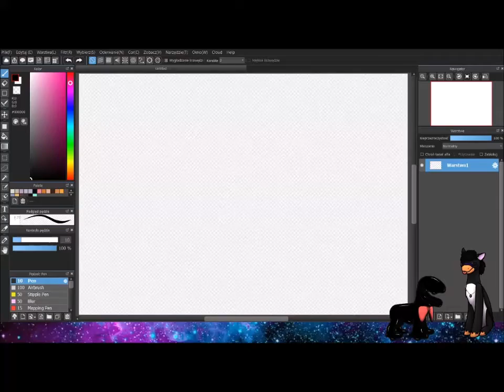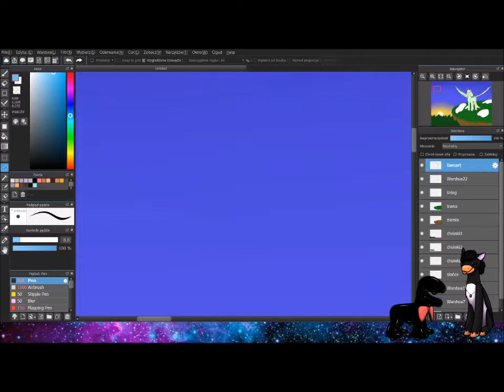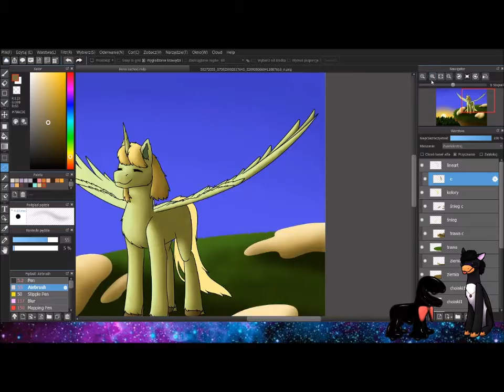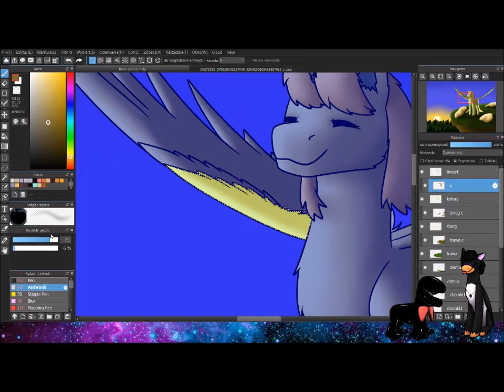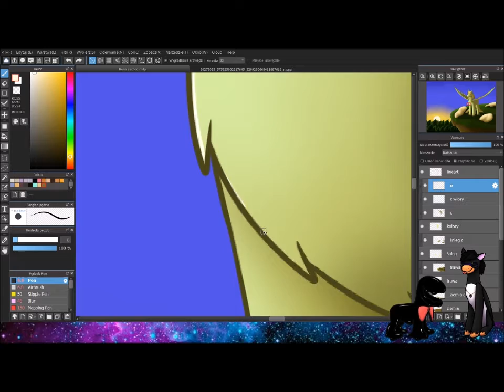Zachód Słońca (speedpaint)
Elko
W końcu kolejny odcinek xD
Dobr chrzanić te "częste dodawanie filmów" bo i tak nie wychodzi XDD
W końcu ogarnełam OBSa, dalej ma lagi ale nie takie jakie były wcześniej
Rysunek przedstawia oc od Magika (jej ig niżej)
Realny czas pracy to około 6h
Przyśpieszenie x64
Mam nadzieje, że się spodoba xp